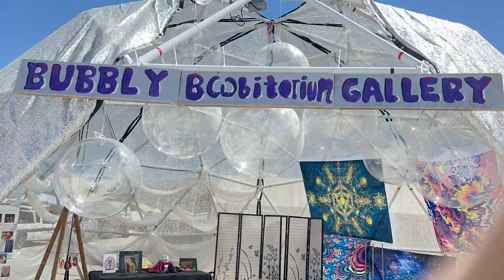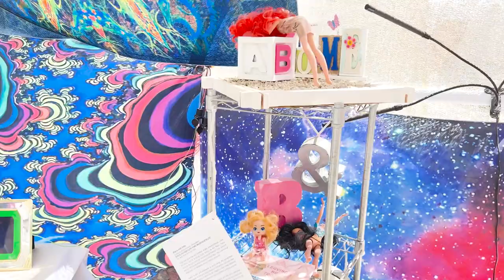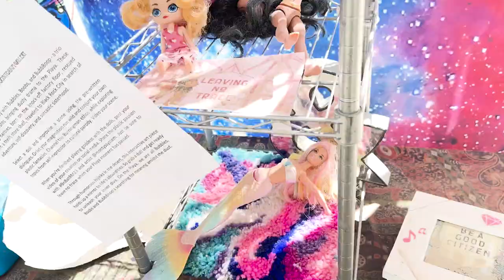The Montys Tribute to the Bubbly Boobitorium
The Montys participate in their 2nd Burningman and are lucky enough to camp with Bubbles and Boobs this year, showcasing a beautiful art gallery called the Bubbly Boobitorium. In self-obsessed fashion, The Montys take you on a tribute to the Boobitorium, the amazing construction, the design and curation, and its many artists and their installations. Thank you to the Black Rock Philharmonic for providing the music. And Thank You Bubbles and Boobs.